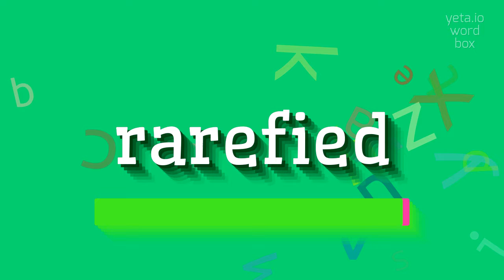How to say "rarefied"! (High Quality Voices)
Watch in this video how to say and pronounce "rarefied"!